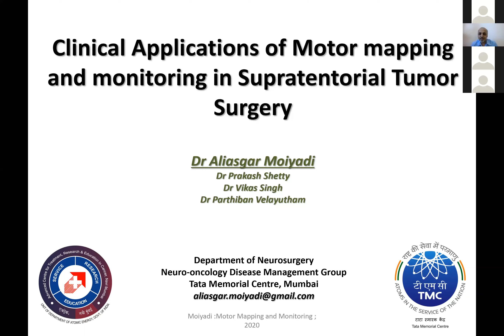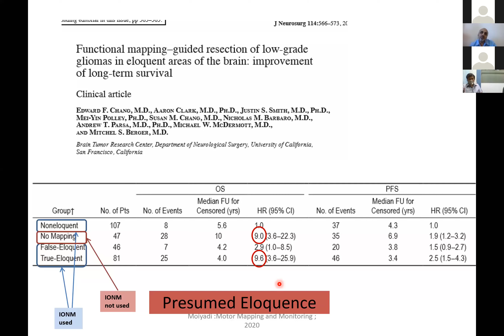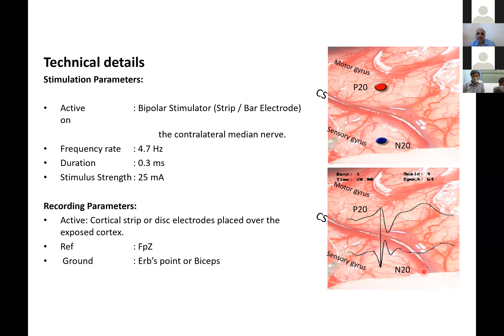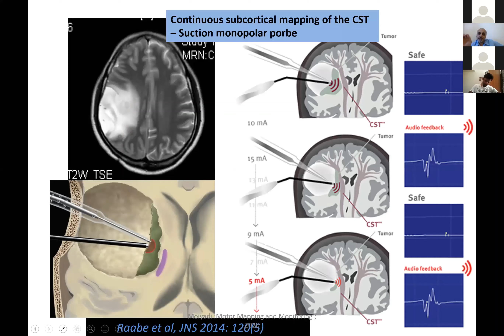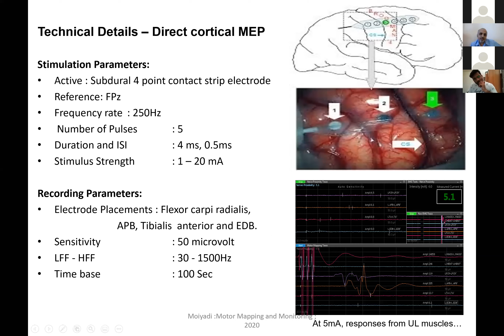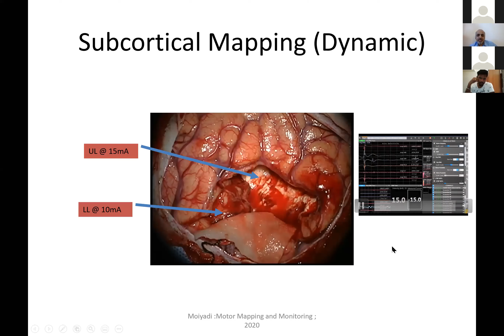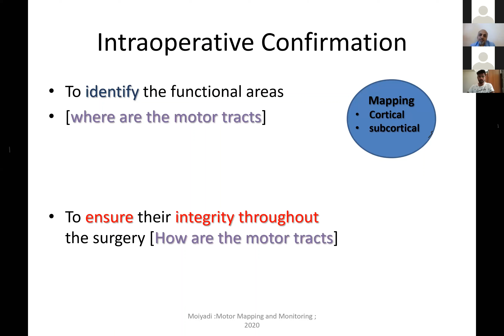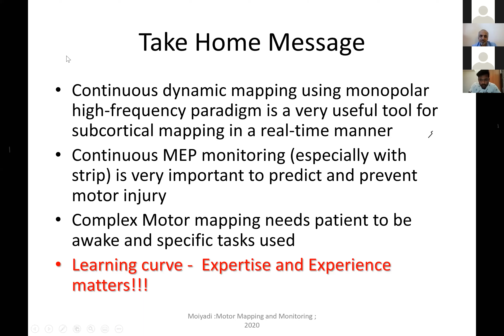IONM in Supratentorial Tumors by Dr Ali Asgar Moiyadi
All the IONM modalities used in Cranial Surgeries are beautifully explained in detail by Dr.Ali and his vast experience on IONM gives the viewers the best technical and clinical expertise he offers.
Dr. Aliasgar V Moiyadi
Prof & Consultant Neurosurgeon, Chief of Neurosurgery.
Officer-in-Charge, Clinical Research Secretariat, TMH, Tata Memorial Centre.Mumbai
Executive Committee, Indian Society of Neuro-oncology
Section Editor, World Neurosurgery
Member, Technology Committee, WFNS
Mumbai, India.